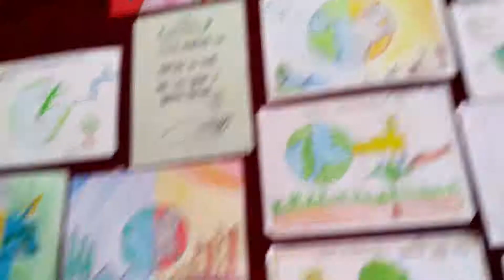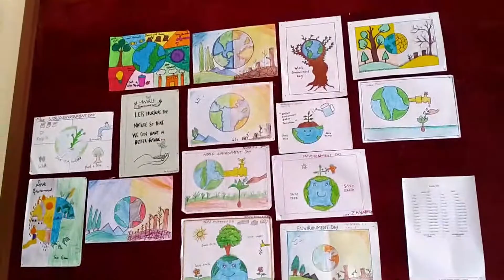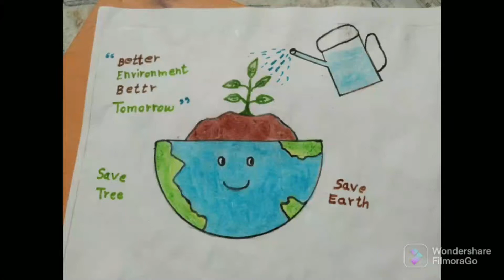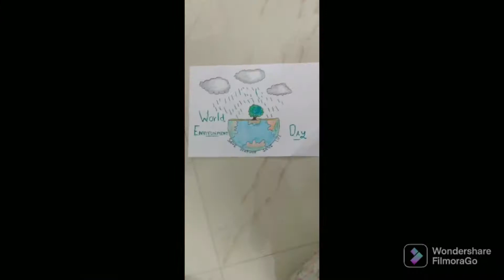Environment Day special | AL NOOR MODEL SCHOOL VARAM